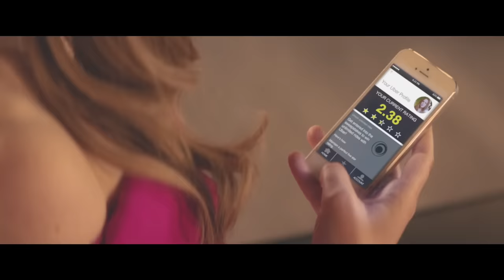Cartier Ad - SNL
You'd give her the sun, the moon, the stars, but for now, give her something to distract her: the diamond encrusted Fidget Spinner.